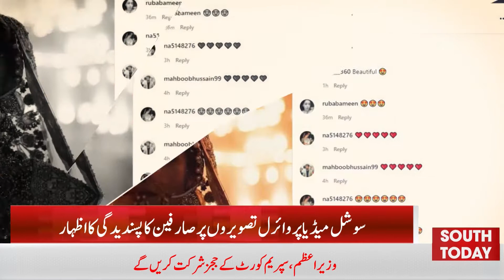Hiba Bukhari and Arez Ahmed Wedding Photoshoot at Noor Mehal Bahawalpur | South Today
پاکستانی خوبرو اداکارہ حبا بخاری نے اپنے  شوہرآریز احمد کے ہمراہ نئی تصویریں شیئر کی ہیں۔ حبا بخاری اور آریز احمد کی شادی کے موقع پر بنائی گئی یہ خوبصورت تصویریں بہاولپور میں واقع تاریخی مقام نور محل کی ہیں۔ سوشل میڈیا پر وائرل ہوتی اِن تصویروں کو انٹرنیٹ صارفین کی جانب سے خوب پسند کیا جا رہا ہے۔